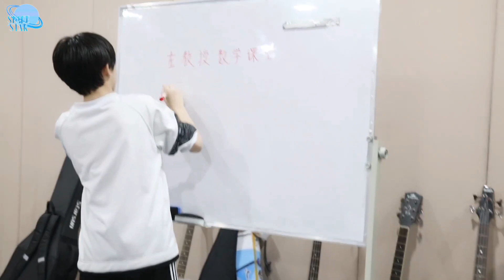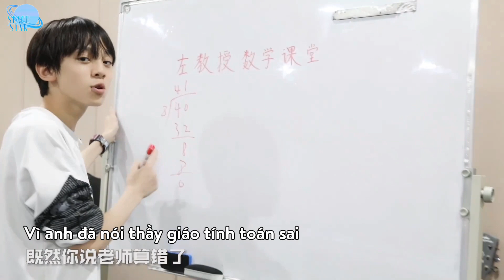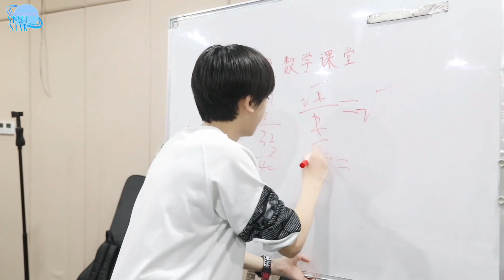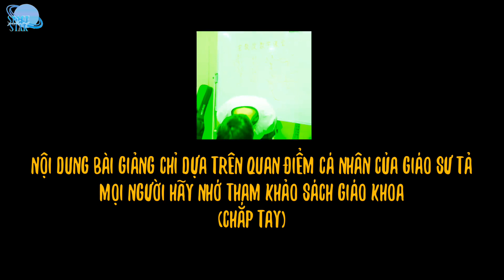【Vietsub/Cut】【左航/Tả Hàng】《Nhật Ký Thường Ngày Thực Tập Sinh》 11 - Điều em không dám làm ở trường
Please do not reup in any ways